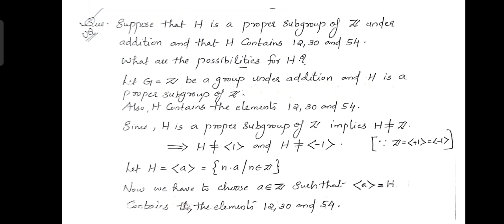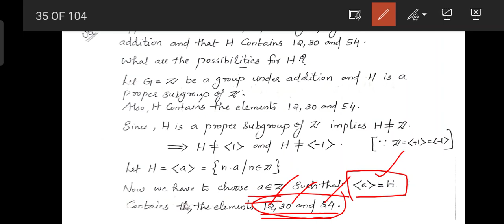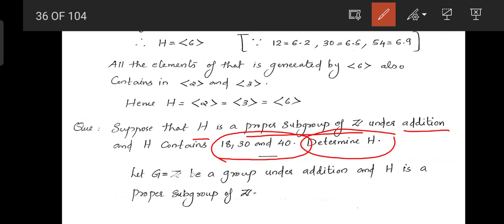Problems Based on Subgroups | University Questions | Abstract Algebra | Group Theory | Malayalam.